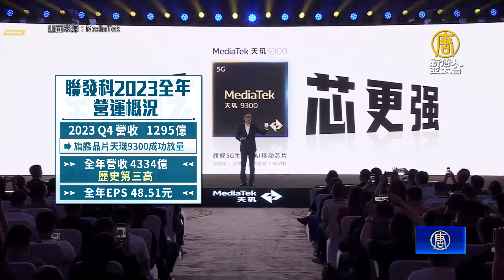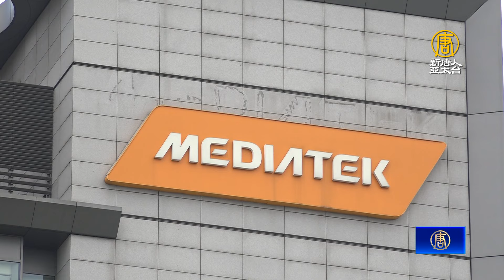聯發科去年賺4個股本 蔡力行：2024是成長年